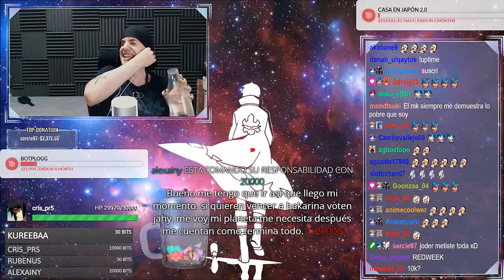Nuevo grito de las 20k piedritas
No mames Akira en serio me vas a saltar con el copy, joder.